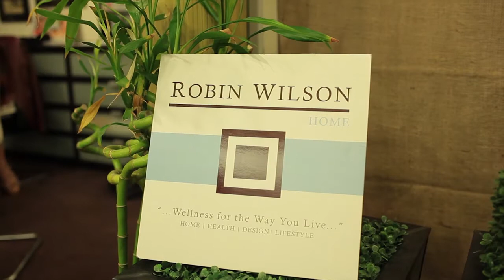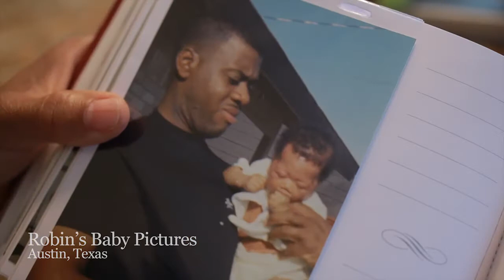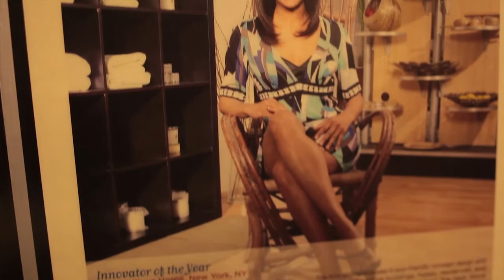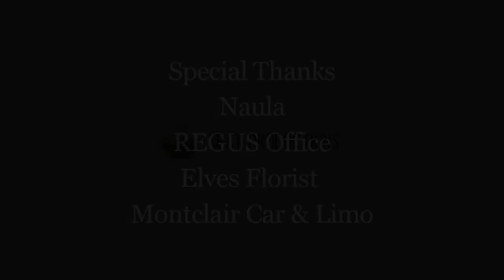Ep 1, Meet Robin Wilson, Home with Robin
Robin Wilson is the CEO, designer and going through a lot of transitions in her personal life - marriage, wife, pregnant, nesting in a new home. Watch the start of her adventures while she moves to the suburbs!